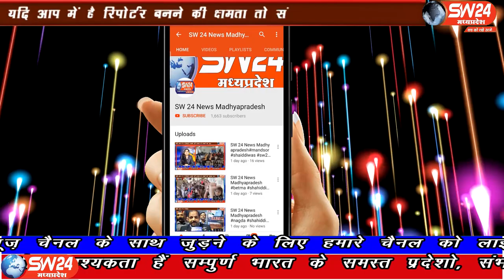sw24news nalcha, 20.02.2020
रामपाल की धाम में आज से शुरू होंगे तीन दिन के कार्यक्रम और ब्रह्मलीन संत सर्वेश्वर दास जी महाराज की प्रतिमा को कराया गया नगर भ्रमण नालछा से विनीत यादव की रिपोर्ट#sw24news